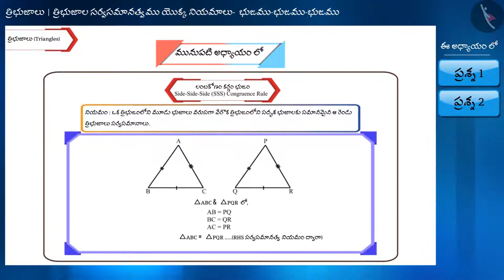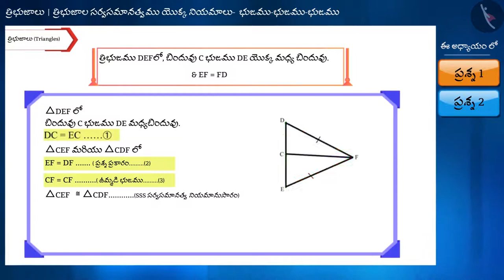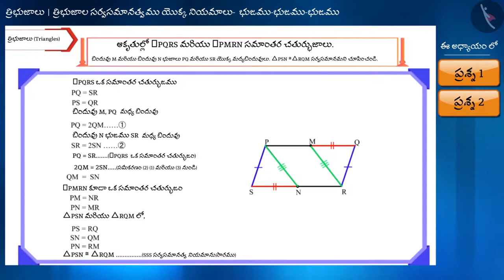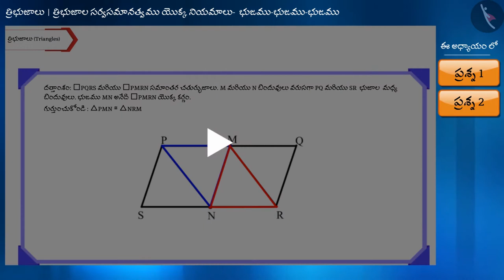త్రిభుజాల సర్వసమానత్వం యొక్క SSS నియమం|Part 2/3|Congruent Triangles (SSS criterion)|Telugu|Class 9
"త్రిభుజాల సర్వసమానత్వం యొక్క SSS నియమం|Part 2/3|Congruent Triangles (SSS criterion)|Telugu|Class 9 | త్రిభుజాలు | कक्षा 9 | NCERT | త్రిభుజాలు

meaning and types of quadrilaterals | Triangles | Grade 9 | NCERT | Triangles

Welcome to part 2 of Congruent Triangles (SSS). In this video, we will discuss various examples of Congruent Triangles (SSS).